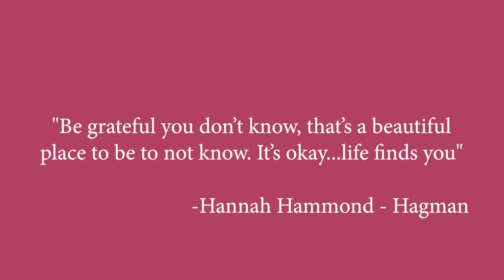Creating from the Heart: The Artistry of Living with Suzy Vance | Ep. 22: Hannah Hammond Hagman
Join Suzy as she discusses Hannah's perfect journey to become the Executive Director of the Chesterton Art Center.